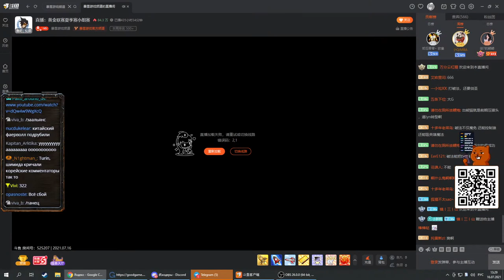Lyn vs Chaemiko Warcraft Gold League - 2021 4 День с Майкером